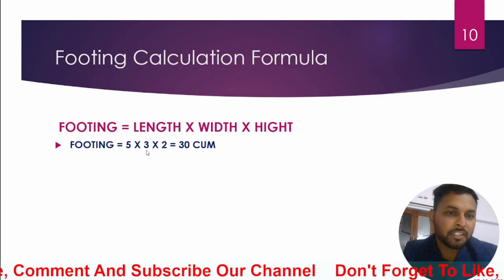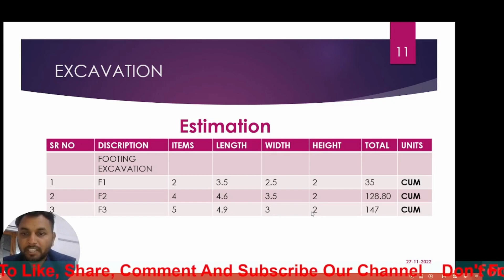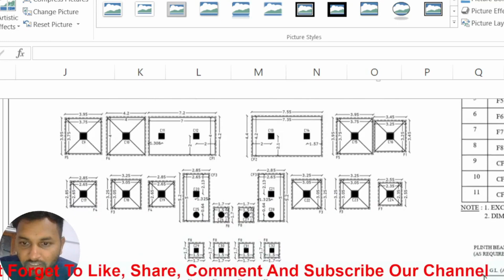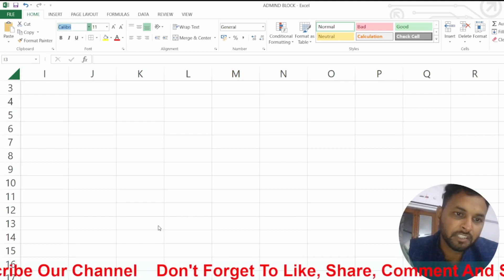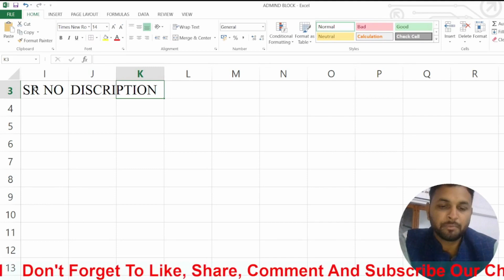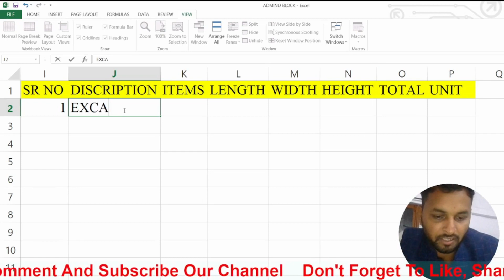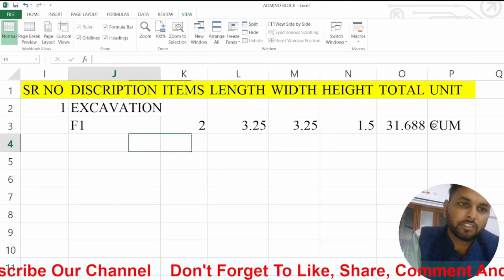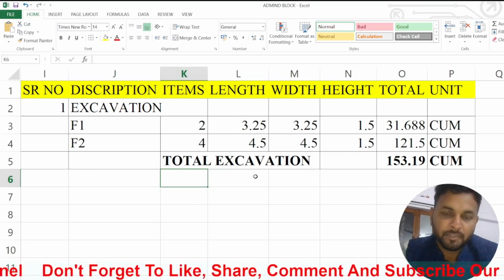CLASS-2 Estimating and Costing in Civil Engineering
Estimate give an idea of the cost of the work and hence its
feasibility can be determined i..e whether the project could be
taken up with in the funds available or not.
2. Estimate gives an idea of time required for the completion of the work.
3. Estimate is required to invite the tenders and Quotations and to
arange contract.
4. Estimate is also required to control the expenditure during the
execution of work.
5. Estimate decides whether the proposed plan matches the funds
available or not.
PROCEDURE OF ESTIMATING OR METHOD OFESTIMATING.
Estimating involves the following operations
1. Preparing detailed Estimate.
2. Calculating the rate of each unit of work
3. Preparing abstract of estimate
DATA REQUIRED TO PREPARE AN ESTIMATE
1. Drawings i.e.plans, elevations, sections etc.
2. Specifications.
3. Rates.
Smartzworld.com Smartworld.asia
Introduction to the Subject 2
1.4.1 DRAWINGS
If the drawings are not clear and without complete dimensions the
prepa-ration of estimation become very difficult. So, It is very essential
before prepar-ing an estimate.
SPECIFICATIONS
a) General Specifications: This gives the nature, quality, class and
work and materials in general terms to be used in various parts of
wok. It helps no form a general idea of building.
b) Detailed Specifications: These gives the detailed description of the
vari-ous items of work laying down the Quantities and qualities of
materials, their proportions, the method of preparation
workmanship and execution of work.
RATES:
For preparing the estimate the unit rates of each item of work are
re-quired.
1. For arriving at the unit rates of each item.
2. The rates of various materials to be used in the construction.
3. The cost of transport materials.
4. The wages of labour, skilled or unskilled of masons, carpenters,